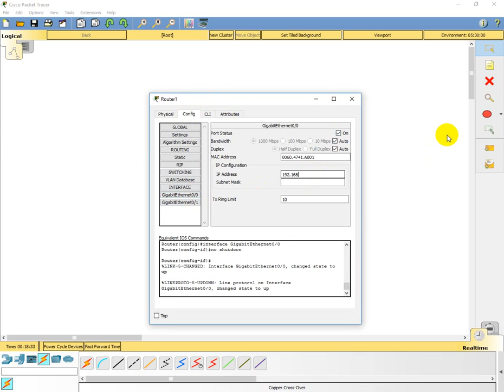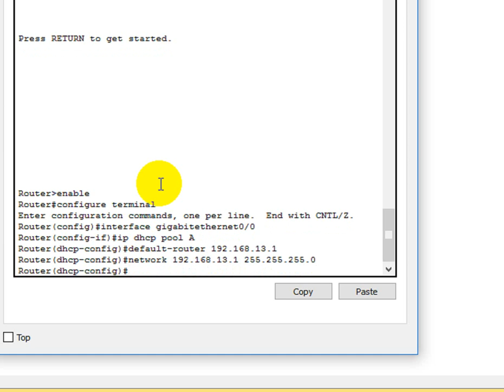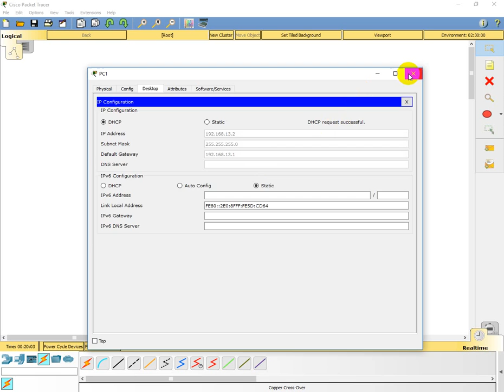lat 12 : DHCP Pada Router Cisco Packet Tracer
lat 12 : DHCP Pada Router Cisco Packet Tracer - kalau perintahnya sih temen-temen bisa lihat ya seperti apa pada tutorial saya berikut ini. Perintahnya hanya 3 baris sih ya.
1. ip dhcp pool A
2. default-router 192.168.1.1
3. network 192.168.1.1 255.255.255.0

dah gitu aja sih temen-temen, buat yang lagi bingung tuh seperti apa dhcp pada router, bisa tonton deh video lengkapnya di channel ini.